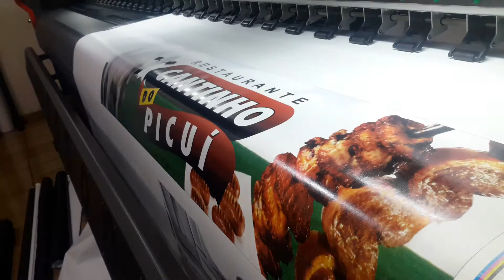Gerenciamento de Cores em uma Prismajet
Impressão em papel para Outdoor, em duas passadas, após o gerenciamento de cores.

Gostou do vídeo? Então NÃO SE ESQUEÇA